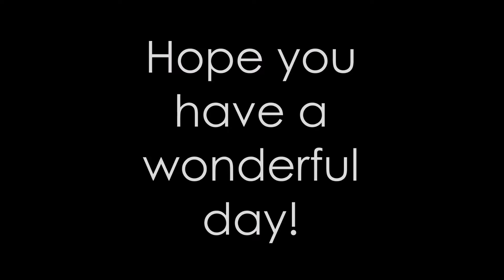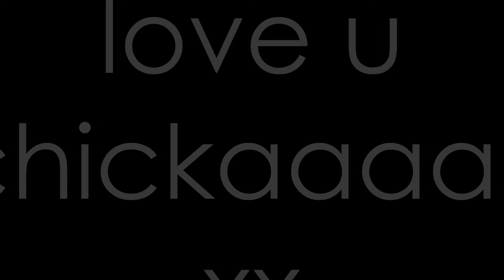Happy 20th Birthday, Derrick!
Happy 20th birthday to a true bestfriend!
love you little chickaaaa! xxx